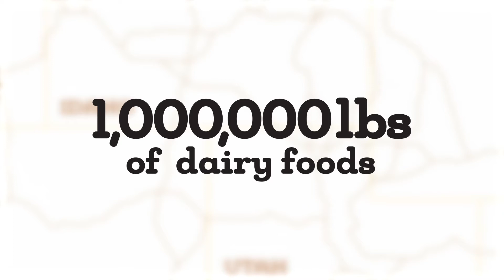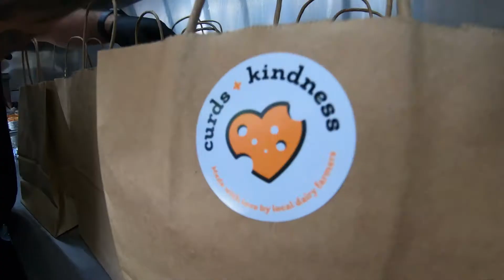Curds and Kindness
Current restrictions due to COVID-19 have resulted in a fluid milk surplus across America. See how Idaho and Utah dairy farmers are helping get this surplus milk into the hands of those who need it most.